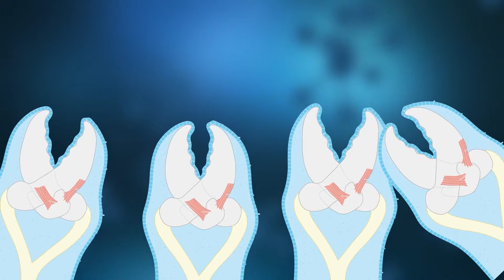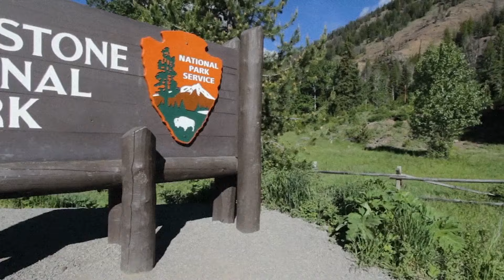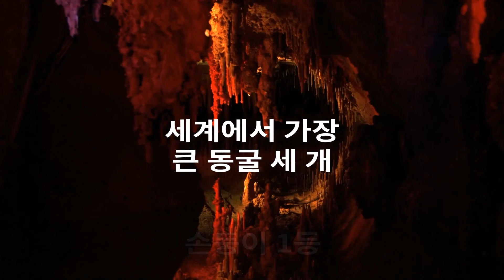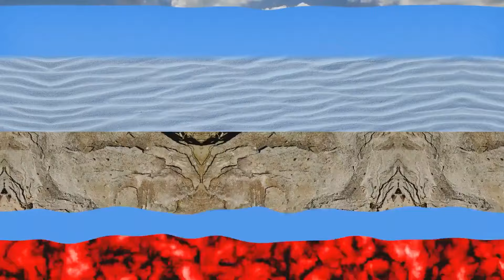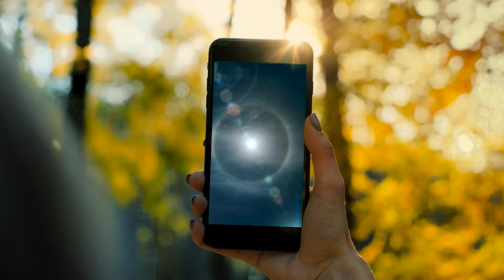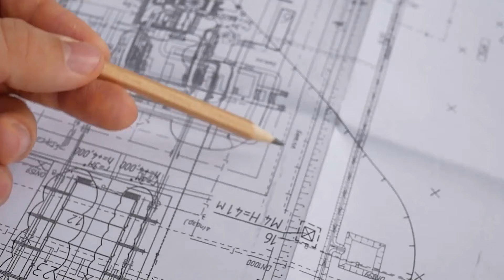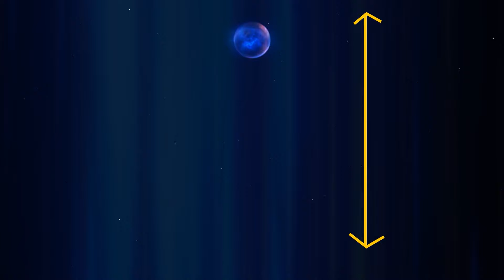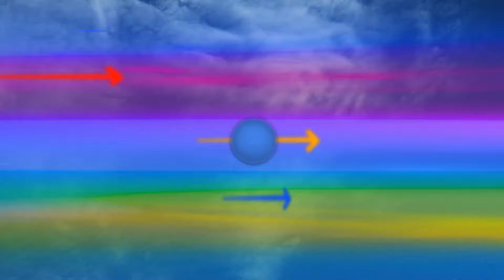자연이 당신에게 이것을 보여준다면, 스스로를 희귀하다고 생각하세요.